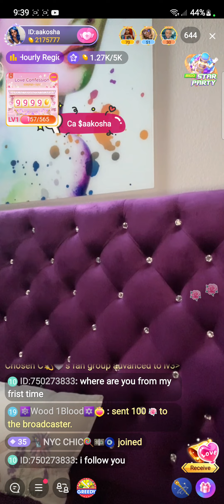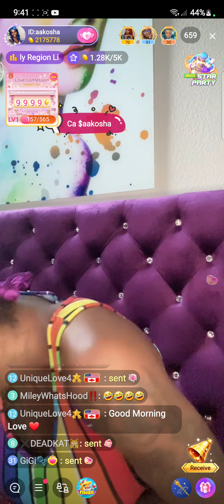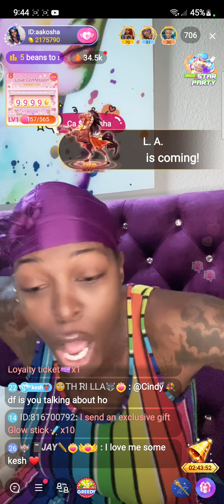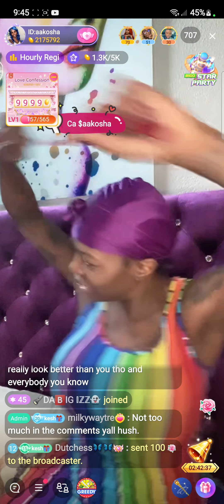Aakosha Bentley Talking About The Butch 👸 Queens😂